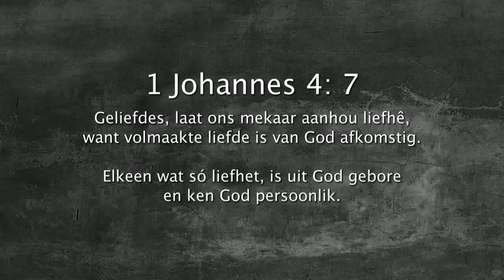Oordenking 04 Junie 2018